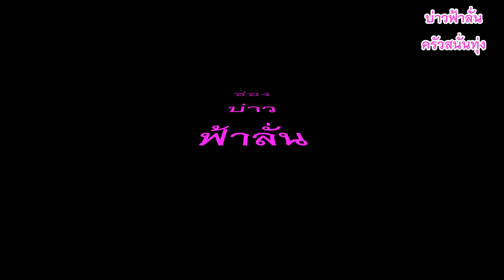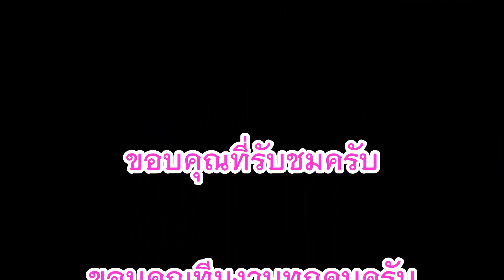ก้อยไข่มดแดงVSเจียวไข่ไก่ใส่ไข่มดแดง ep4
เมนูไข่มดแดงวันหยุด  อีสานบ้านเฮา